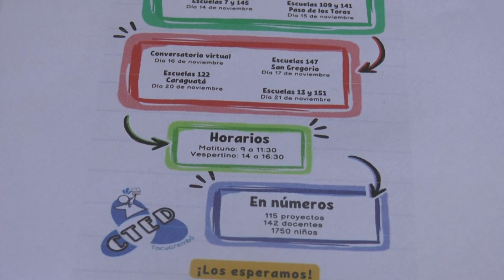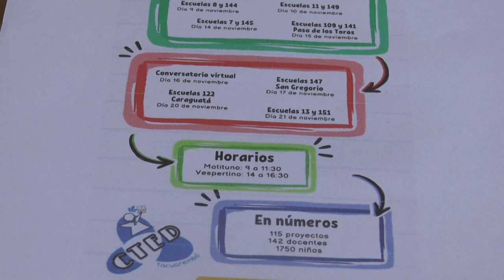"Ciudad de los Niños"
Se desarrollarán encuentros tecnológicos denominados "Ciudad de los Niños". Se presentarán 115 proyectos, 142 docentes y 1.750 niños.